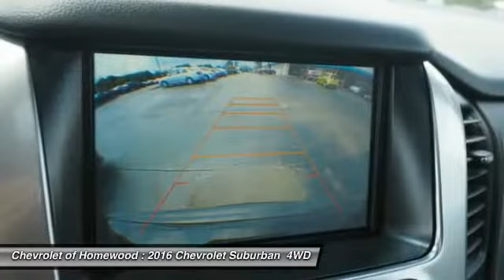2016 Chevrolet Suburban Homewood IL 15859N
2016 Chevrolet Suburban LT 1500

18033 Halsted ST.